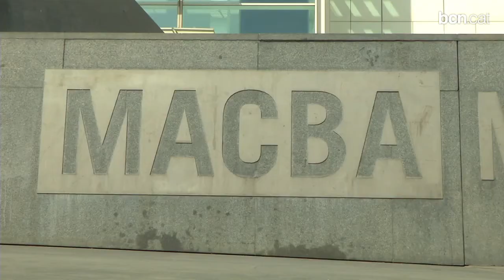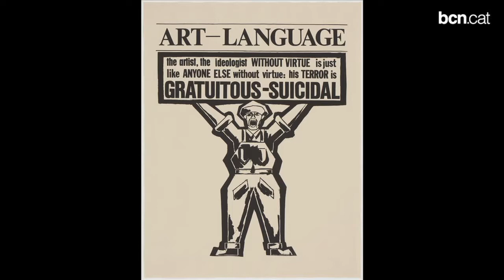El MACBA del 2014, més divers i internacional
La nova temporada del Museu d'Art Contemporani de Barcelona destaca per tres grans exposicions d'impacte internacional i per una aposta decidida per la coproducció. Juntament amb el MNAC, l'objectiu és establir Barcelona com una gran capital global de l'art contemporani.